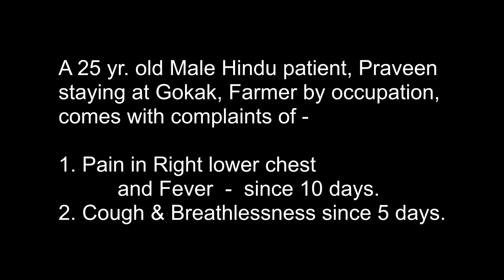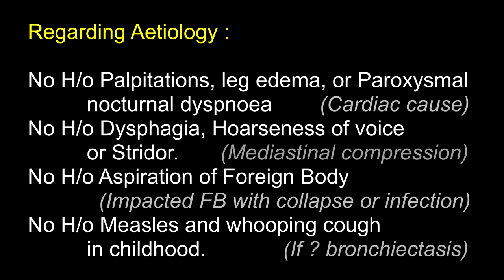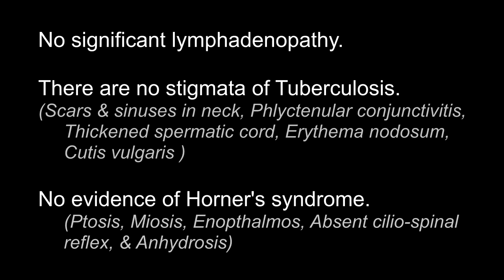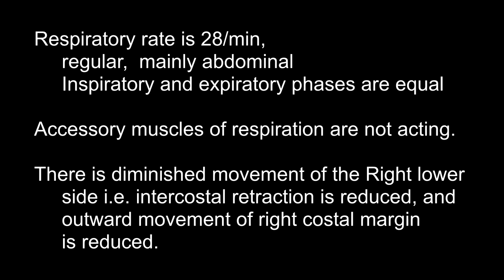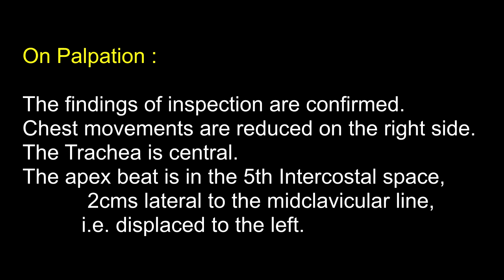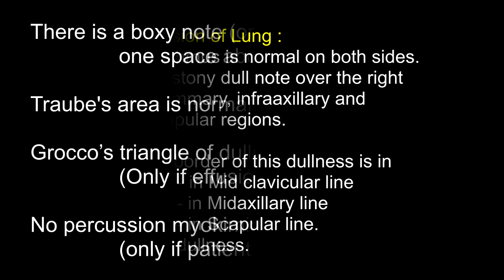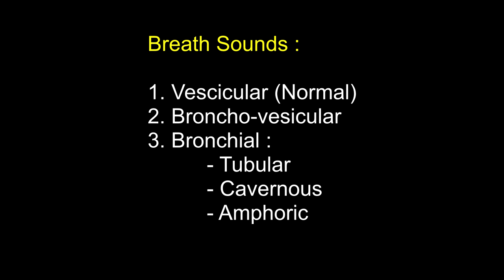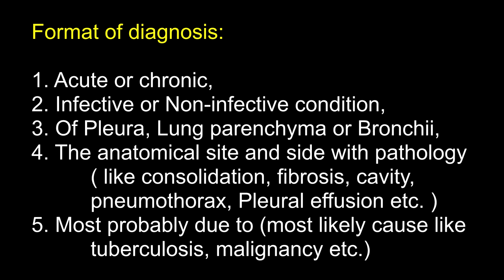Medicine Cassette-Clinics RS1- Pleural Effusion -Ghanashyam Vaidya for Medical students MBBS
Ideal Case Presentations as a Dialogue between a Medical Student and his Professor.